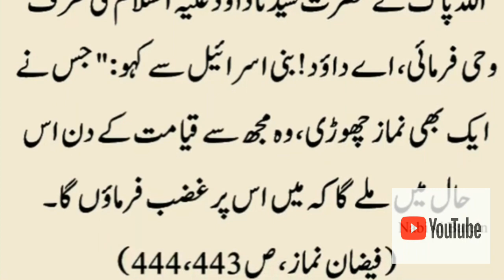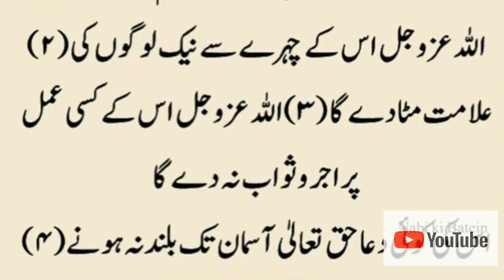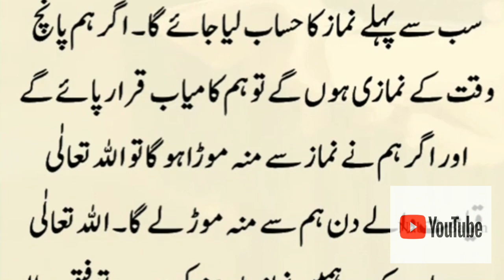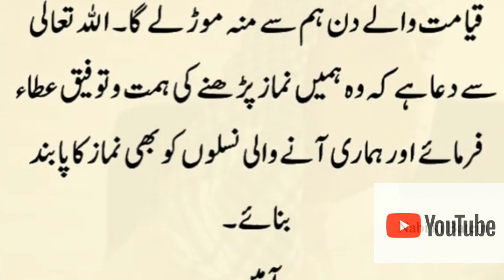Be_Namazi_Shaks_ko_Hazoor_Kareem_Ka_Farmaan_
Best Mics for YouTubers: -
Under 35$
Under Boya by M1
My Boya by MM1
My Future Mic Boya by HM100
Filters | Use: -
Foam Filter
Pop Filter
My Editing Earphone
Headphones (I use)
PC (Similar to Mine)
links, then I may get some commission. But bear in
mind, you won't be charged even an extra penny. I